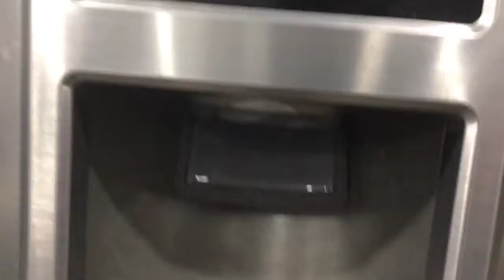IM TRYING TO GET SOME JUICE!!!!!!!